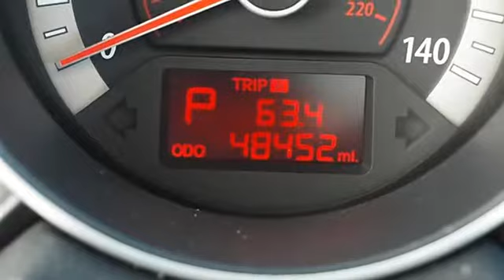0 - Classic Dealer Group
For Sale: 2010 Kia Forte
VIN: KNAFU4A29A5123755
Engine: Gas I4 2.0L/122
Drivetrain: FWD
Transmission: Automatic
Mileage: 48,452
Color: Clear White (exterior) Stone (interior)

Features:
2010 Kia Forte four doors Car.